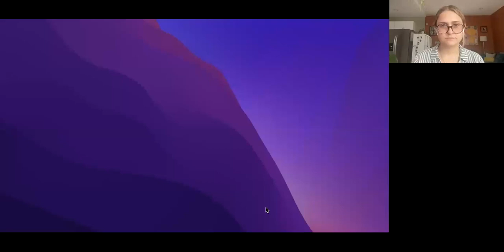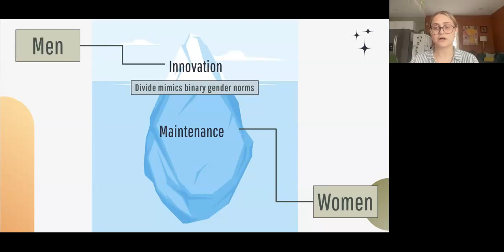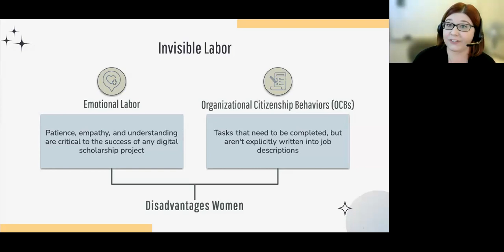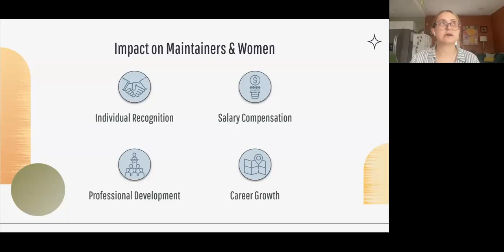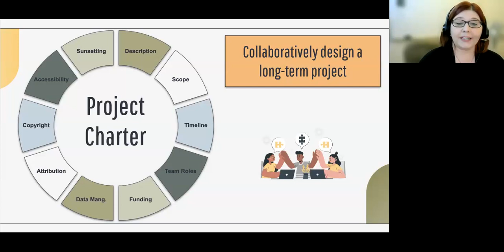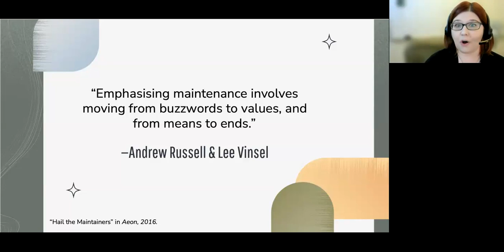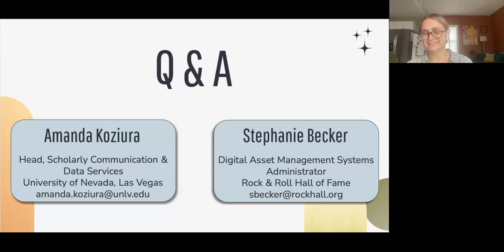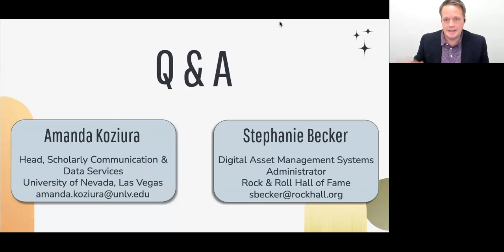ACRL LDG- Maintenance as a Core Value Recommendations for Increasing Gender Equity on Digital School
Recording of the November 14, 2023, ACRL DGLDR- "Maintenance as a Core Value Recommendations for Increasing Gender Equity on Digital School".

We are pleased to announce Amanda Koziura and Stephanie Becker's presentation "Maintenance as a Core Value: Recommendations for Increasing Gender Equity on Digital Scholarship Teams," who draw from literature and their own experiences by examining the intersection of gender and workplace roles in digital scholarship work at academic libraries. By examining digital scholarship work through the lens of innovation and maintenance, it becomes clear how gender can exacerbate issues related to support, pay, and appreciation for the different types of labor involved. Drawing inspiration from care ethics, suggestions for mitigating harm and laying the groundwork for better equity in digital scholarship work will be discussed.